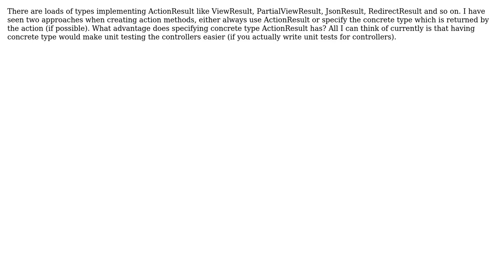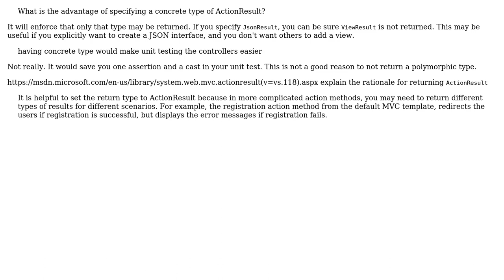Software Engineering: Specifying concrete type of ActionResult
With thanks & praise to God, and with thanks to the many people who have made this project possible! You are responsible for your own actions.